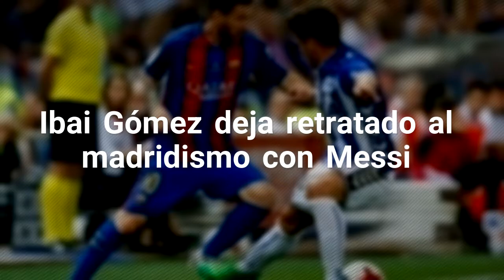Ibai Gómez deja retratado al madridismo con Messi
Tras otro año más de calumnias contra el fútbol con los premios al Real Madrid, esta vez a Luka Modric, han sido los propios jugadores de LaLiga los que han demostrado que están cansados de que no se reconozca al mejor del mundo. "Messi, haz lo que quieras... Fuente